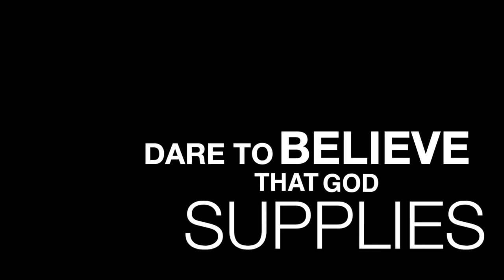MAC Secondary PCG Friday week 10